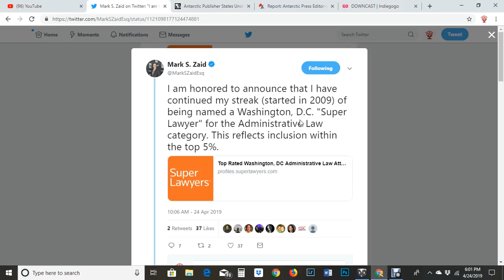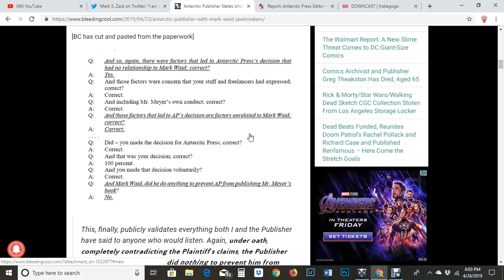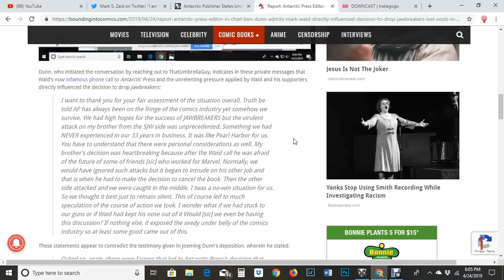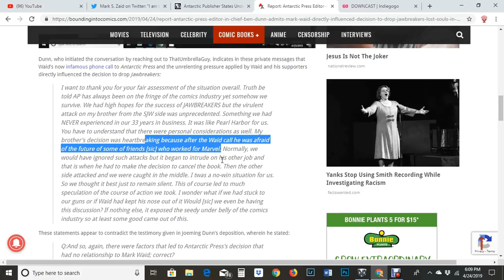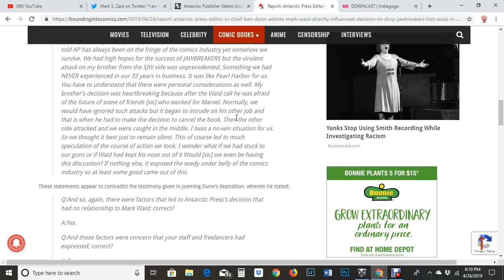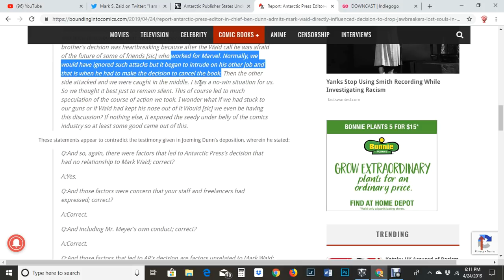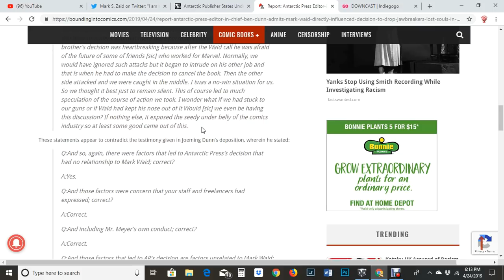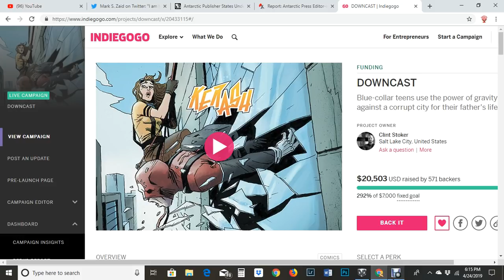Leaked Messages and Lies About Just How Mark Waid Was Involved in Blocking The Jawbreakers Deal.